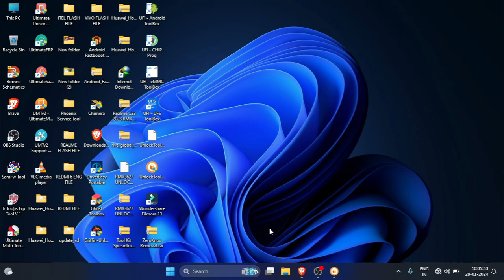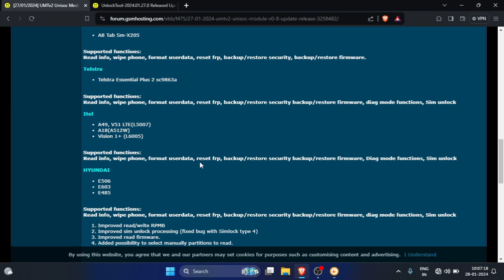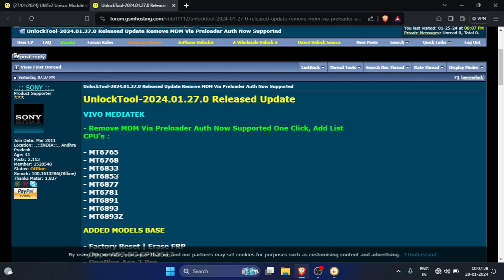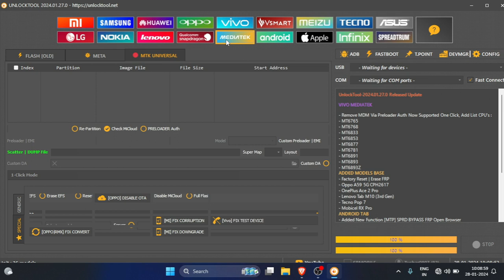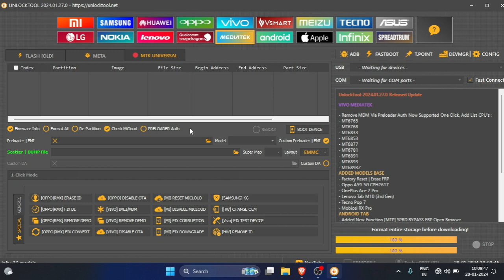UMT & UNLOCK TOOL MDM UNISOC UPDATE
Vivo MDM update in unlock tool
Hey, guys welcome to the ✓ android point ✓✓  this is ;) tushar (Admin).
A channel from where you can get stuff that makes you, an expert in Technology-based things, you can get Mobile and Gadgets unboxing and Reviews,.